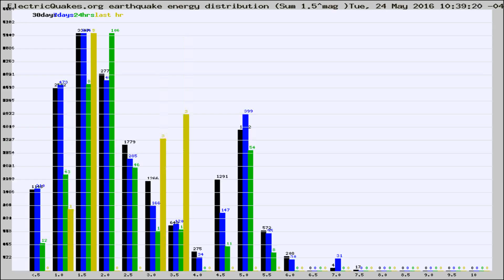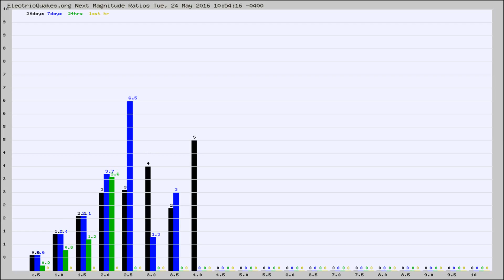Todays_Hourly_World_Earthquake_Statistics_from_ElectricQuakes.org_05-24-16+11:02:01